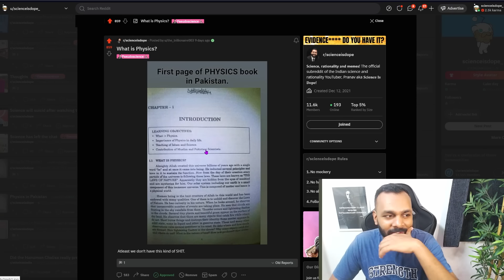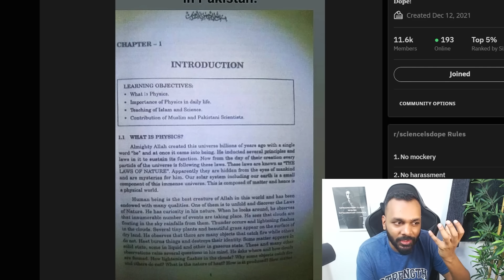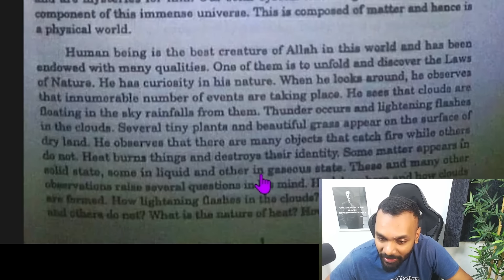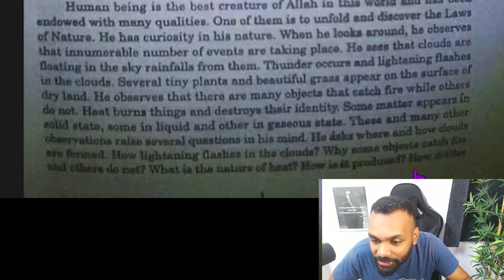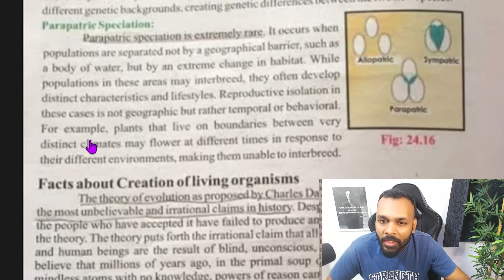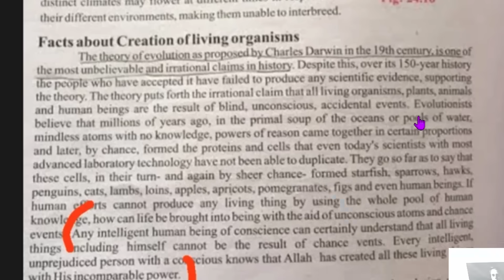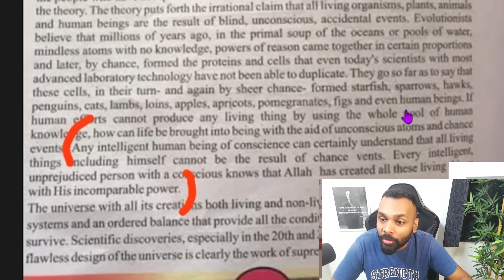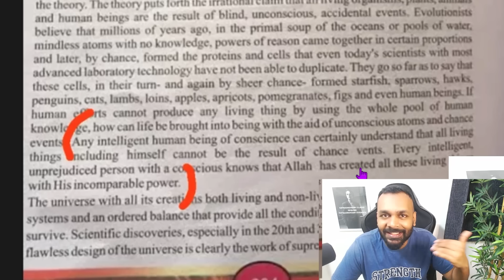Here's a SCIENCE TEXTBOOK from PAKISTAN